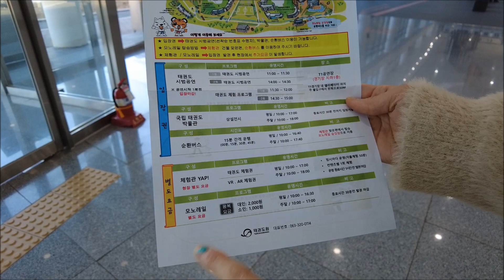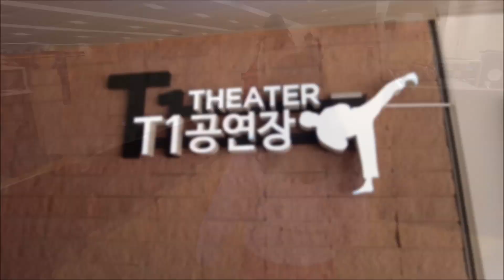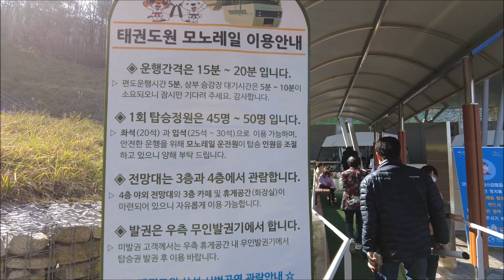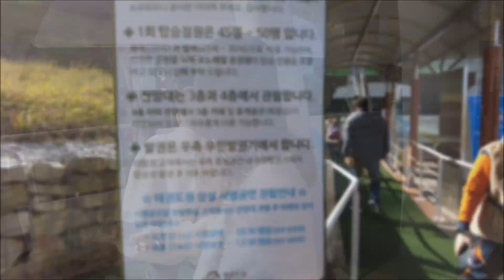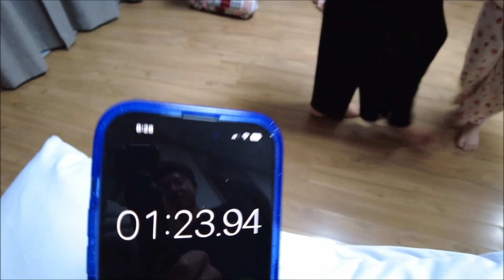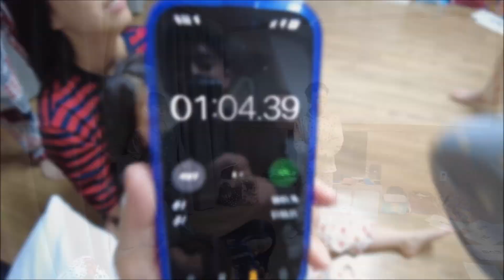[브이로그]무주 태권도원-무주 향로산 자연휴양림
1박2일 굵고 짧게 무주여행을 하고 왔어요
원래 작년을 생각하며 눈에 덮힌 덕유산을 기대했지만..눈은 개뿔...
급 태권도원으로 행선지를 바꿔 재미있게 놀았습니다^^
저녁먹고 다같이 했던 스피드퀴즈와 초성게임은 그야말로 꿀잼ㅎㅎ
무주 향로산 자연휴양림가면 모노레일 꼭 타세요!!두번 타세요!!!